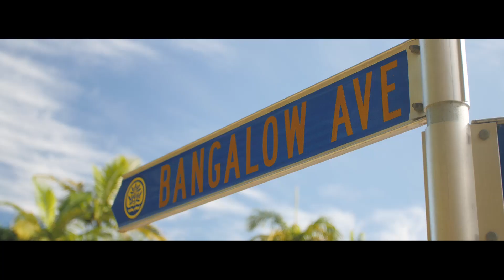52 Bangalow Avenue, Mona Vale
Selling